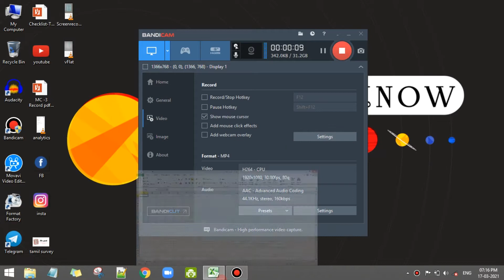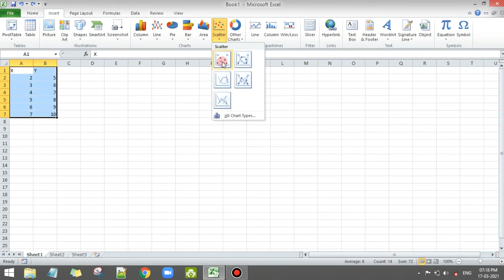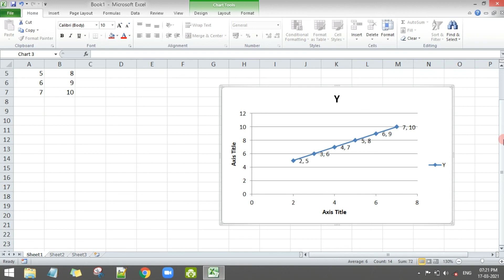How to make graph in MS Excel ? | i Know Basics | i Know Tamil